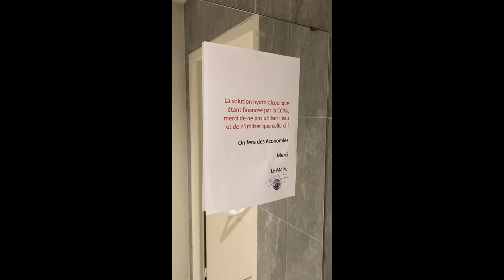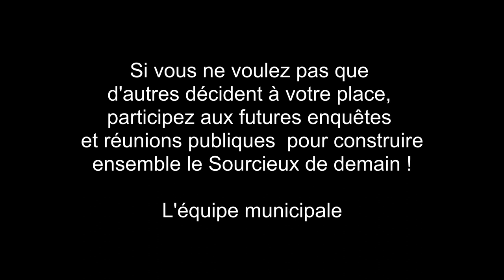Réunion de bureau à Sourcieux les Mines